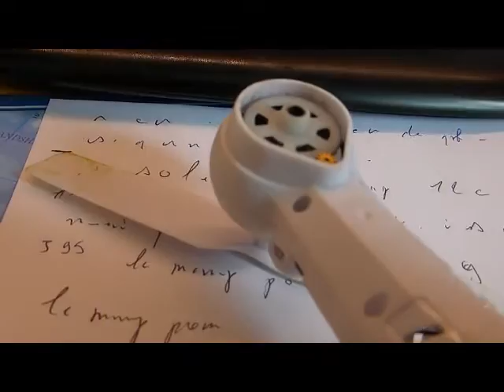drone moteur à remplacer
un des quatre moteurs d'un petit drone vient à lâcher, je vais le remplacer.